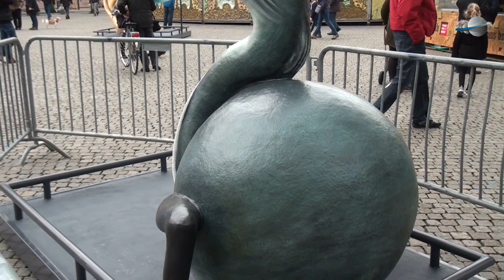Jheronimus Bosch 500 opening Visoenen van een genie door Koning Willem Alexander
Registratie van de opening door Koning Willem Alexander van de tentoonstelling "visioenen van ene Genie"welke in het Noord Brabants museum te zien is